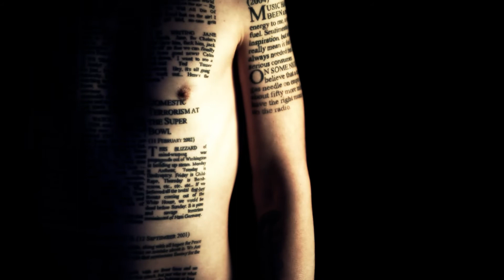Turner "Move"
A film by Patronising Robots
Made in 72 hours for the 2011 MVMU
Winner:
Best Director
Runner up:
Best Overall Video
Outstanding Promotional Potential
Nominated:
Best Cinematography